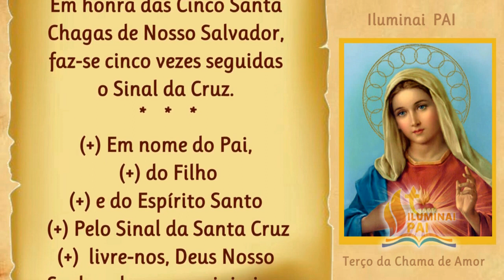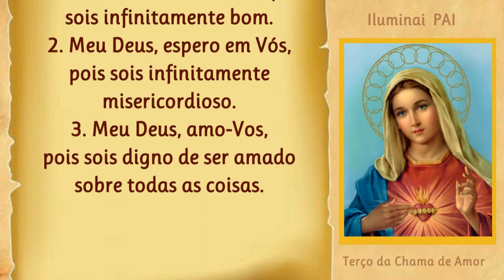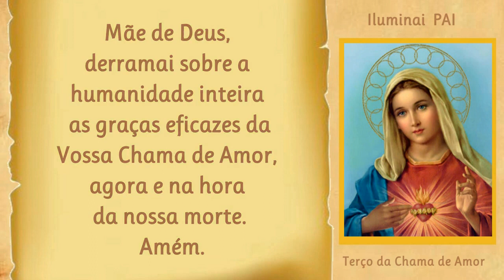04/04/2023 Terço da CHAMA de AMOR do Imaculado Coração de MARIA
Este terço foi ensinado nas aparições de Eisemberg, a Elisabeth Kindelmann, viúva, mãe de seis filhos, e falecida na Hungria em 1985.
Ela, desde 1956, teve muitas Aparições da Mãe de Deus e de Nosso Senhor Jesus Cristo, que prometeram que todos aqueles que espalhassem a chama de amor do Imaculado Coração de Maria  Santíssima no mundo, teriam impresso um 'selo' no coração . Os marcados com este 'selo' serão salvos, e povoarão os Novos Céus e a Nova Terra.
Ajudai-me, dizia Nossa Senhora, para que muitos conheçam a minha Chama de Amor!

📢  EVANGELIZE CONOSCO!

 Iluminai PAI